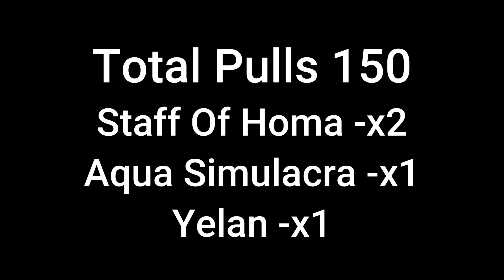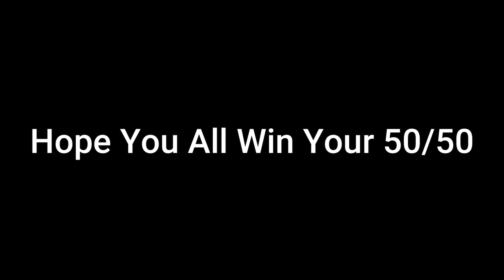Most Insane Weapon Banner Luckiest Pulls || Genshin Impact 3.4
NEW Weapon Banner Luckiest Pulls F2P || Genshin Impact